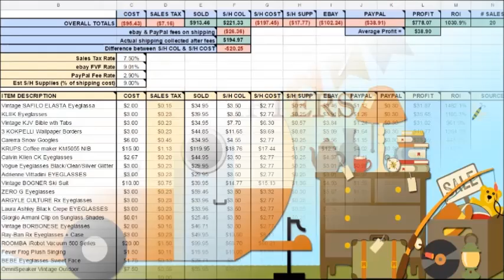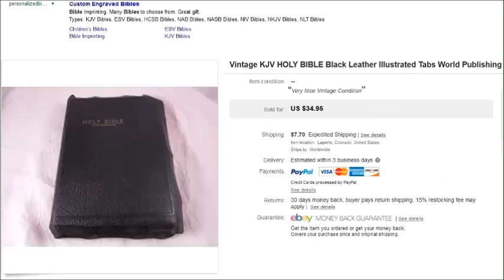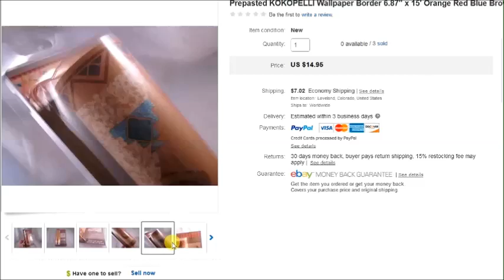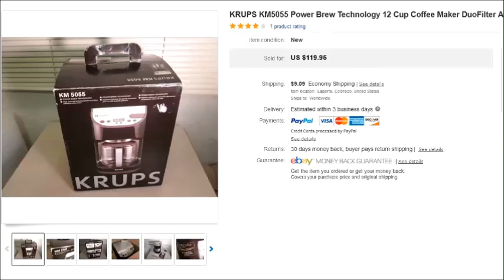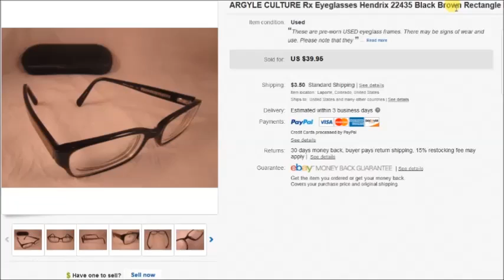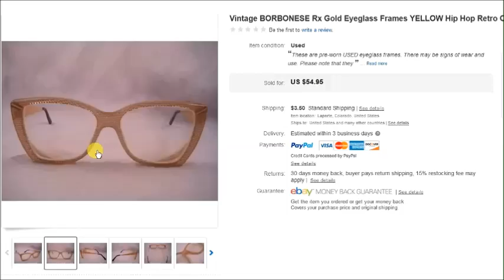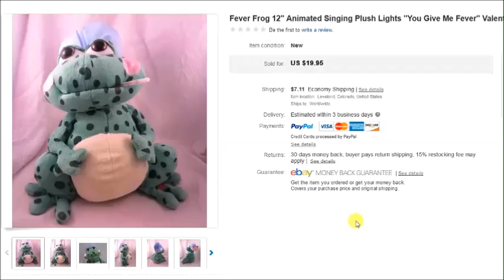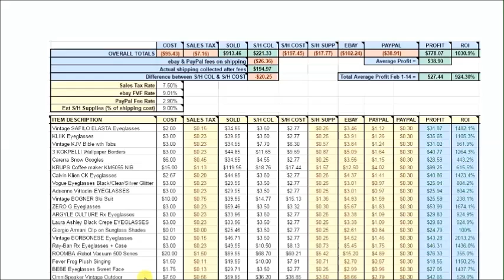What kind of stuff sells on ebay - How a Stay at Home Mom Profited $690 in 2 Weeks! Dorky Thrifters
Please read description!  What to Sell on ebay - Here's what recently sold on ebay to earn me a PROFIT of $690 in just 2 weeks!

*** So I messed up my spreadsheet before this video and the Profit column was not deducting the ebay fees... sorry.  I was going to redo it but I don't have time right now, so my profits aren't quite as high as it seems - just take off the ebay fees and you'll get the correct number. ***

Please let me know if you have any questions or comments - I'll try to help if I can...

If you haven't heard about or tried selling on Bonanza yet, you definitely should! It's basically effortless if you already have listings on Ebay, Amazon and Etsy since they import your listings automatically... AND they even end your listings if they sell on Bonanza or vice versa...

See some of my cool finds as they happen on Snapchat...
dorky.thrifter

This is where I get my “Thank you” note/cards from.

Did you know that you can get your prescription put into any eyeglass frame?

Need some Silicone Nose Pads for repairing used Eyeglasses?  Here’s a Great Kit that I use - it will last you a long time!

I am right now the only US Seller on ebay offering replacement Ear Socks for eyeglasses

Best Affordable Precision Screwdriver Set (6-Piece)

MY FAVORITE MICROFIBER CLEANING CLOTH EVER - BLITZ

My Favorite Eyeglass & Jewelry Cleaner Concentrate for use in Ultrasonic Cleaners (8 Oz) - Blitz

Thank you everyone for your love & support! God Bless